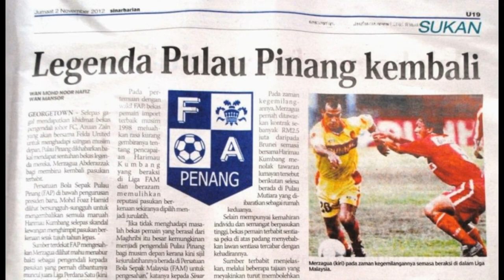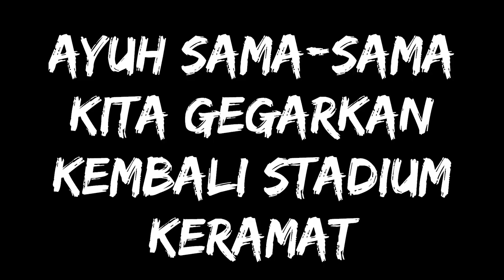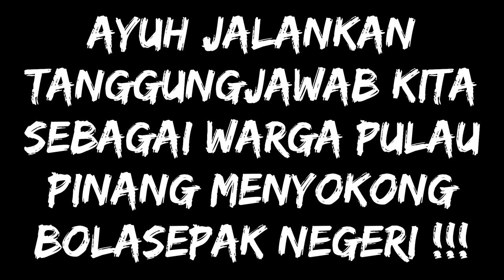Welcome Home - The Great Merz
Merzagua Abderrazzak telah kembali ke pangkuan Pulau Pinang sebagai Ketua Jurulatih bagi musim 2013 dalam saingan Liga FAM.

Sama-sama kita nantikan kebangkitan Pulau Pinang kembali mengegarkan Arena Bolasepak Malaysia.

Maklumat dan info terkini pasukan Pulau Pinang anda boleh dapat kan disini